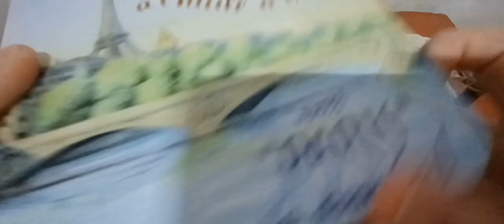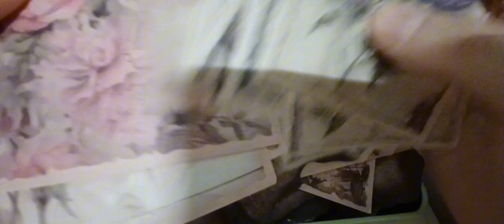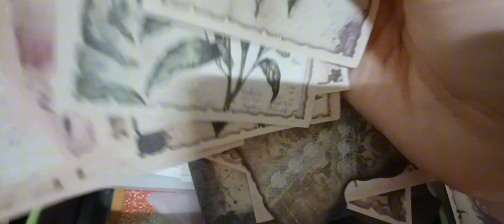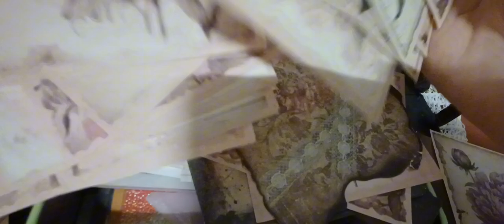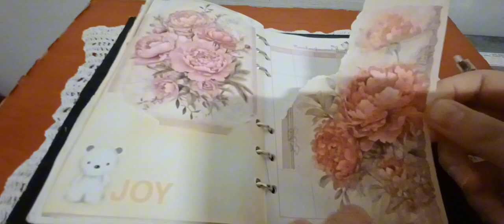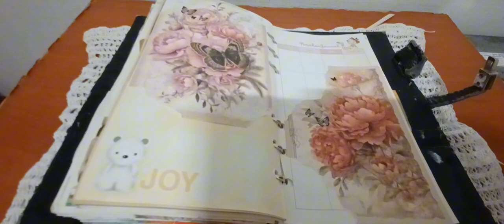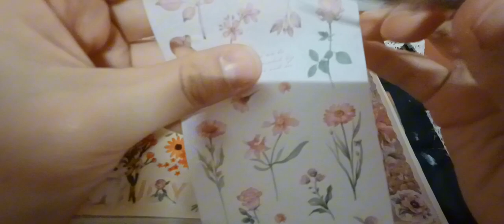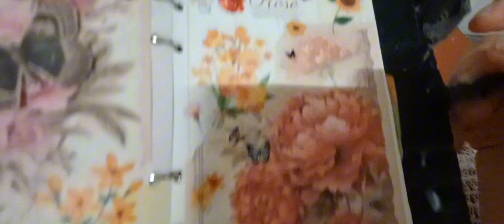2024 가을엔 싱그러운 꽃테마 다이어리 꾸미기 Decorating a fresh flower-themed diary in fall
아이루 골드님 시청자분 회원님 반가워요 저의 영상을 시청해주셔서 감사합니다 이번다꾸는 가을엔 싱그러운 꽃테마로 만들어보았어요 나름 어떠신가요 괜찮아요 만들면서도 꽃이 너무 예쁘더라고요 가을에 보는꽃은 낭만과 아름다움을 동시에 느낄수 있는것 아닐까 싶네요 꽃에 따라서 다르지만요 가을에 대표하는꽃역시 다양하잖아요 그중에서도 국화를 빼놓을수 없잖아요 가을축제에 대표꽃이기도 하잖아요 국화만큼 예쁜꽃들도 많아서 좋은것 같아요 이번영상도 편안하게 즐기면서 시청해주세요 감사합니다 저의 영상을 보시고 조금이나마 힘이 되셨으면 좋겠어요 고맙습니다 구독과 좋아요 멤버십은 큰힘이 됩니다
ID Iru Gold, nice to meet you. This time, I made a refreshing flower theme for autumn. What do you think? It's okay. The flowers are so pretty even while making them. I think the flowers you see in autumn can feel both romance and beauty. It depends on the flowers, but there are also various flowers that represent autumn. Among them, chrysanthemums are also the representative flowers of the fall festival. There are many pretty flowers as well as chrysanthemums. Please enjoy this video and watch it. I hope you can cheer me up a little by watching my video.